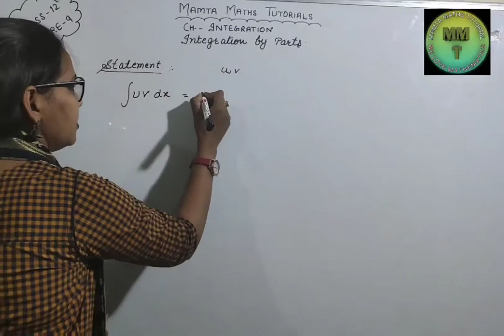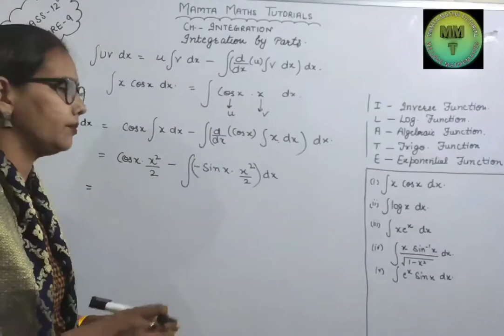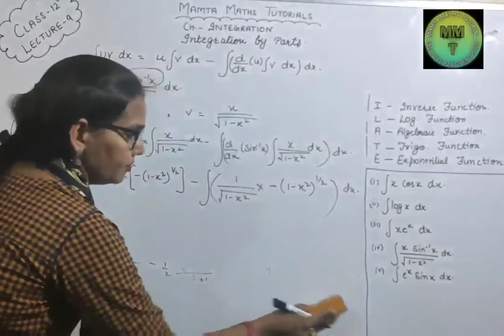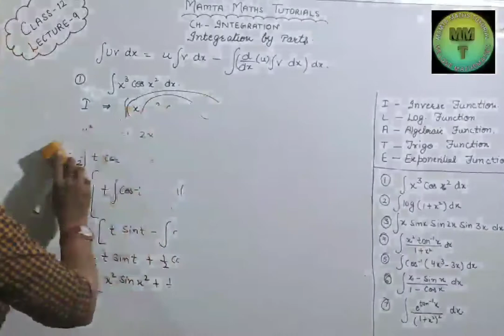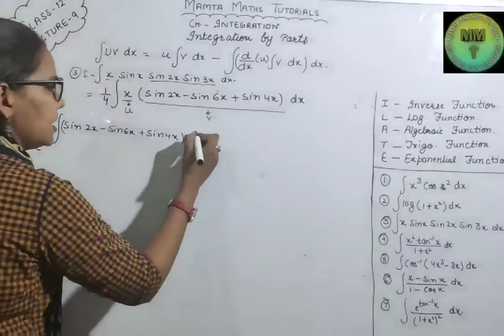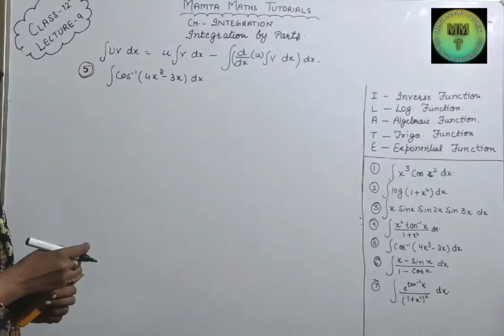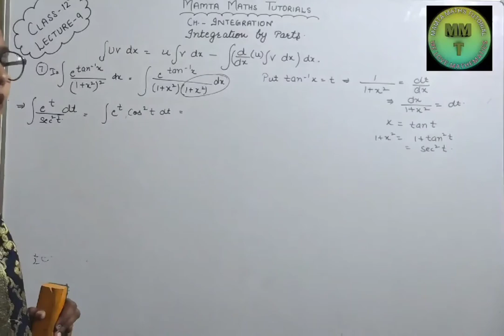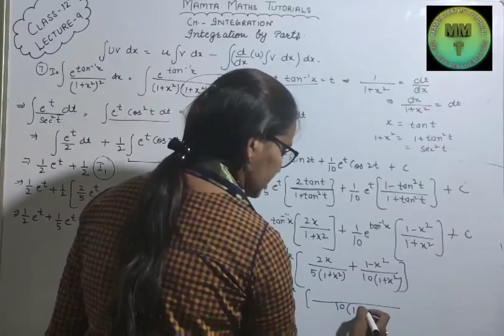Class 12 | Maths l Chapter -7 l Integration by parts | Lecture 9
Note : Related Noted of NCERT will be provided in next video